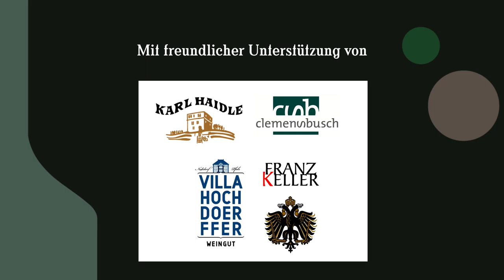Roger Rekless: music & wine sessions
Roger Rekless bei den music & wine sessions in der Vinothek und Bar "Tante Frizzante & Herr Brand" in Augsburg.

music & wine sessions ist ein Projekt der
Mategroup GmbH

und den Weingütern
Karl Haidle
Clemens Busch
Villa Hochdörffer
Franz Keller

Bild & Schnitt:
URBAN & UNCUT Studios GmbH

Ton:
Matthias Aiblinger
Bernhard Kühne

special thanks to:
Eskapaden Booking
David Mayonga aka Roger Rekless – der auch dem letzten Rap-Fan seit seiner Freestyle Tour mit Samy Deluxe und Tribez., Support von Moop Mama oder dem jetzt schon legendären “Unplugged Cypher” mit Samy Deluxe, Eko Fresh, Chefket, Megaloh (um nur einige zu nennen) bekannt sein dürfte, meldet sich nach seinem Album- und Bucherfolg nun mit einer brandneuen Single "Was Bin Ich Für Dich?” zurück.
Ob als Solokünstler, Moderator beim Splash!, Teil der Live Band von Deichkind, Radio-Host auf Bayern 2 und 3, Freestyle-König, Buchautor oder Sozialpädagoge – Rekless hat was zu sagen. Was er sagt hat viel damit zu tun wie es ist Barrieren zu erfahren, sich Herausforderungen auszusetzen, widrigen Umstände und Vorurteilen ausgesetzt zu sein. Wie er es sagt ist dabei wahnsinnig produktiv. Rekless ist keiner der den Kopf in den Sand steckt. Er erhebt die Stimme und tut was es zu tun gibt – er setzt sich Meinungen und Menschen aus, ja, er schreibt sogar ein Buch wenn es sein muss.
Rekless gewinnt Fokus wenn es brenzlig wird. Wenn der Druck da ist, wenn es ungemütlich wird und er sich aus seiner Komfortzone bewegt. Im Auge des Sturms ist es bekanntlich am ruhigsten – und dort fühlt er sich wohl. Kein Zufall also, dass er auch im Kampfsport ein Zuhause gefunden hat. “Kampfsport und Musik ist für mich fast das Gleiche. Ich kann mich beim Kämpfen ausdrücken” sagt er und will dabei möglichst er selbst sein – keine Künstlerpersona, keine PR- Figur, die sich besonders bequem vermarkten lässt und einer klaren Linie folgt ohne nach rechts und links zu blicken. Rekless liebt die Herausforderung. Jedes Projekt verändert ihn und was wirkt wie eine Collage an Dingen und Tätigkeiten findet doch ein verbindendes Element: David.